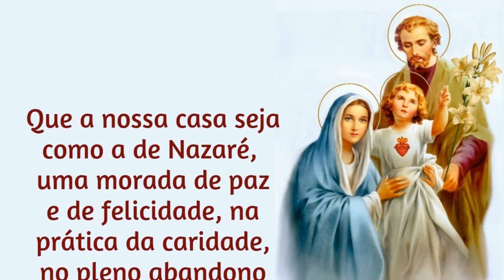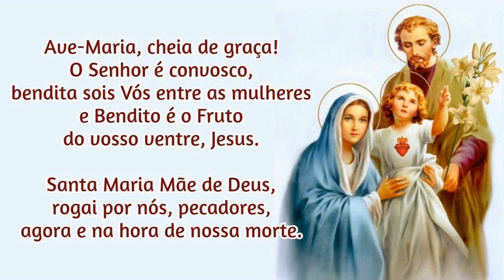09/06/2023 Ato de Consagração da FAMÍLIA a NOSSA SENHORA Que a nossa CASA seja como a de Nazaré